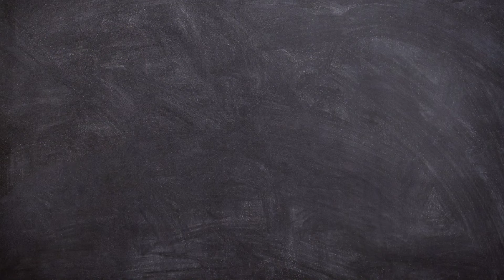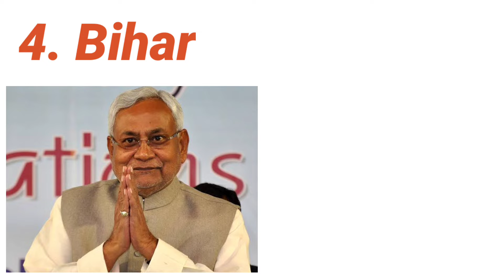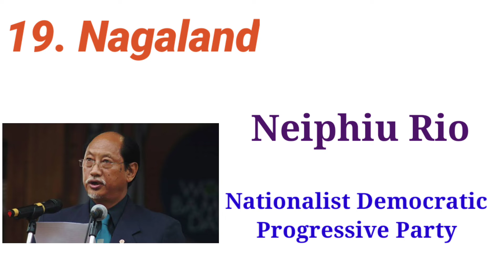All states chief minister name || List of all chief minister of India 2021 || CM of all states